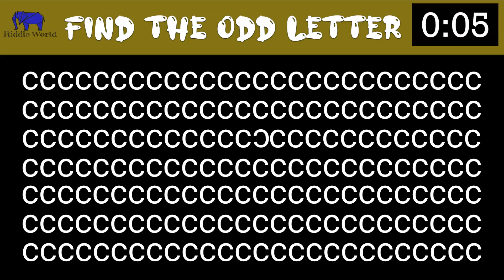One Minute Riddles And Brain Teasers With Answers 047| Easy Riddles | Emoji Challenge | Riddle world